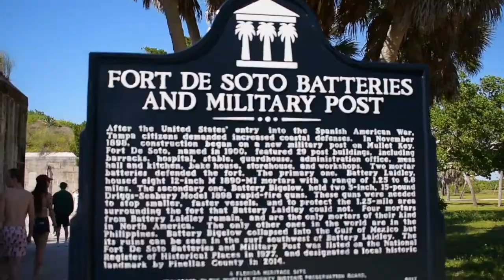Spring Break Vlog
what my friends and I did during spring break... backflips, bee stings, and beaches!